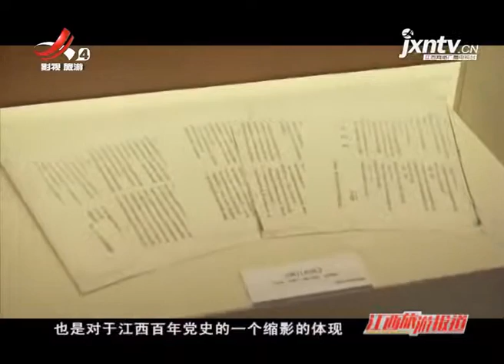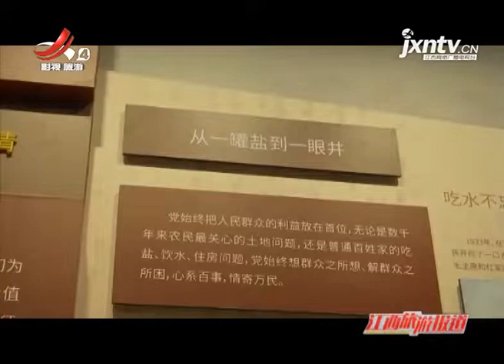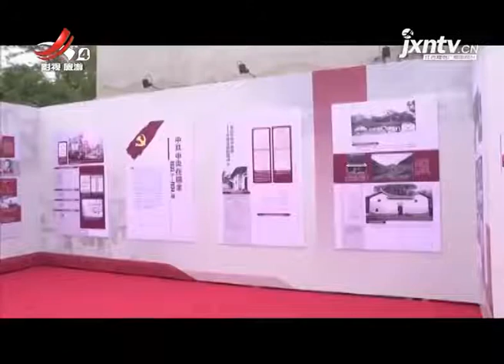《江西旅游报道》20210629 “初心耀征程------------百件珍贵革命文物档案说江西”主题展开展